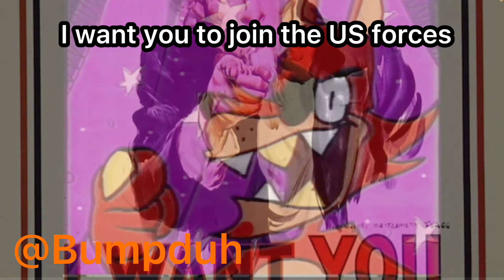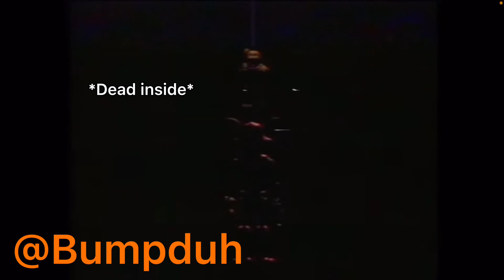[YTP] Foxy’s mic is disconnected